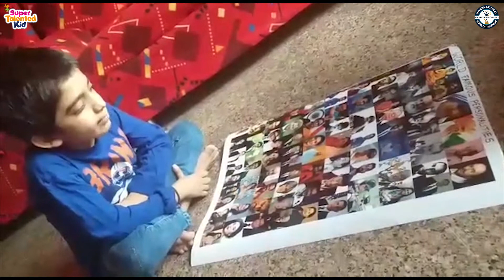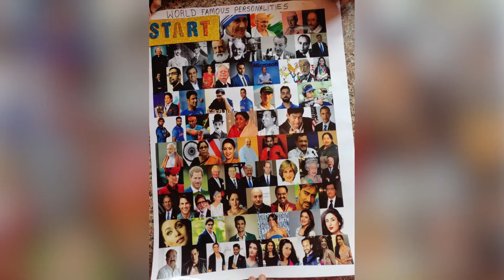SUJIT IYER - A MEMORY POWER KID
SUJIT IYER is a Memory Power Kid from Mumbai (Maharashtra) India. 7 years Sujit has a sharp memory to memorize anything quickly. He identified 78 world famous personalities in 1 minute 49 seconds.
Thus, International Book of Records awarded him with "SUPER TALENTED KID" title on 1st February 2021 and found him "ONE IN A MILLION".